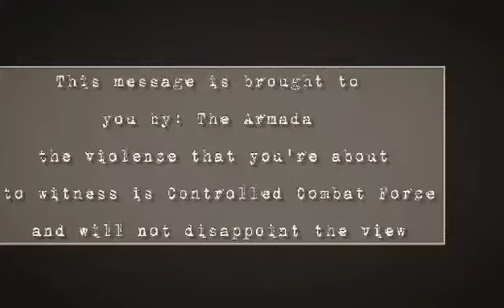C. LYONS // THE WOODCHIPPER // COMBAT CONTRACTOR COMMANDER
🎥 / JAMES RANDALL

COMBAT
CONTRACTOR
COMMANDER

SOUNDS ANIME. CHECKS OUT.